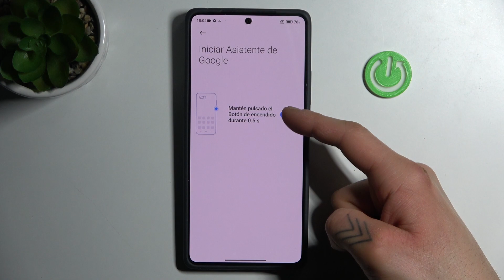Cómo desactivar el asistente de voz del botón de encendido en POCO M6 Pro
Personaliza tu experiencia en POCO M6 Pro desactivando el asistente de voz del botón de encendido. En este tutorial paso a paso, descubre cómo ajustar la configuración para desactivar la activación accidental del asistente al presionar el botón de encendido.

¿Paso a paso para ajustar la configuración y evitar activaciones accidentales en mi dispositivo?
¿Cuáles son los beneficios de desactivar el asistente de voz del botón de encendido en POCO M6 Pro?
¿Cómo personalizar la experiencia de usuario al desactivar esta función?